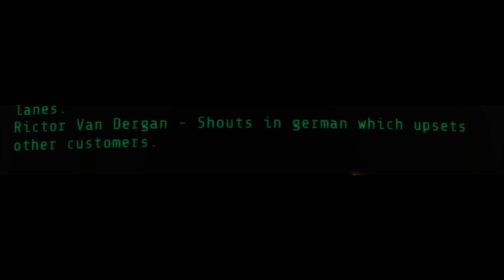Fallout 76 (EP 2) - .50 LMG (EASY TO OBTAIN)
So here I show you where to find the .50 cal machine gun and have some fun with it.